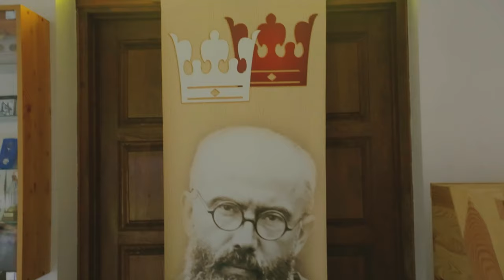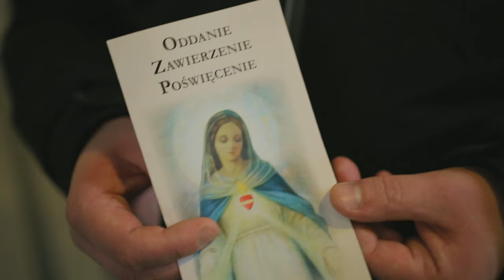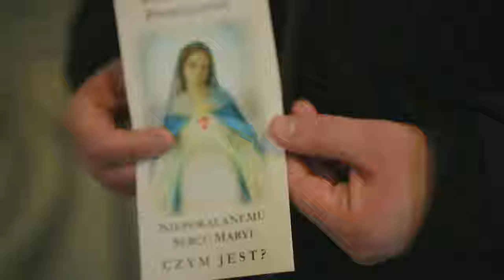Maryja pośredniczką? [Maryjne #1 - Niepokalanów]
Maryja pośredniczką? [Maryjne #1 - Niepokalanów]. Sanktuarium maryjne w Niepokalanowie (prowadzone przez Ojców Franciszkanów) kojarzone z polskim męczennikiem II wojny światowej - św. Maksymilianem Maria Kolbe. Czym zachwyca to miejsce pielgrzymów? Co święty Maksymilian powiedział o Maryi? Dlaczego Maryję możemy nazwać Wszechpośredniczką łask? Co to oznacza? Co kryje się pod militarną nazwą Rycerstwa Niepokalanej? Jakie modlitwy są szczególnie odmawiane w Niepokalanowie?
Wszystkiego dowiecie się z 1 odcinka rekolekcji maryjnych pt. “Kim jest dla mnie Maryja?”.